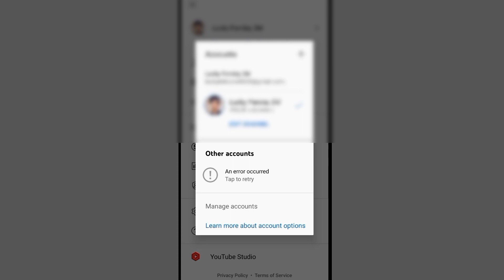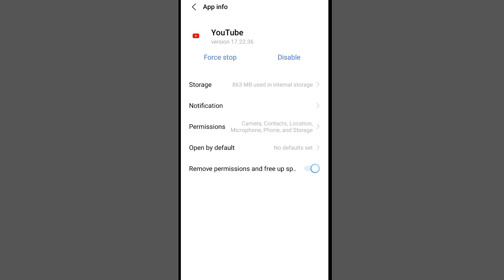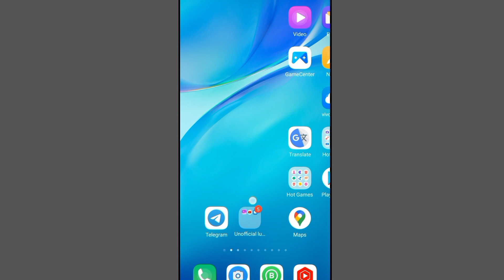YouTube An Error Occurred Problem - Tap To Retry - YouTube Account Switch Problem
Youtube Big Bugs Gmail Account switch Problem Error How To Solve For Permanently 2022